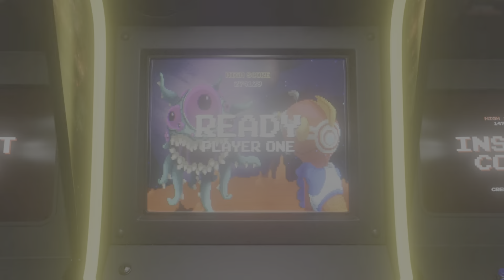MK1 - Homelander Skibidi Ohio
Back with another skibidi. Enjoyyy